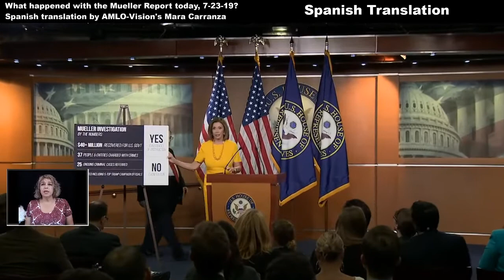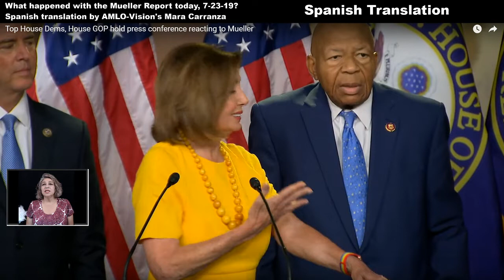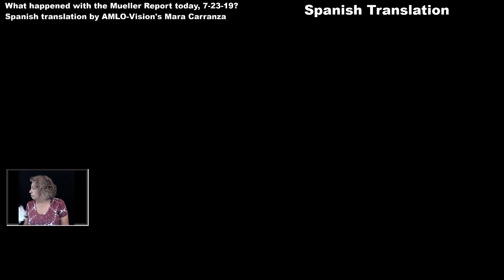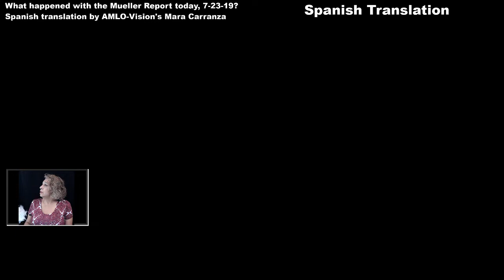7-24-19 Reporte en Espanol de Mueller-Trump amenaza aranceles contra Guatemala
Traduccion en Espanol resultados de el reporte Muller Audio Translation today.  Trump dice Mexico tiene 21000 elementos en la frontera sur por lo que ya saben de los aranceles.
Trump dice que Guatemala se hico para atras y les va ha hacer halgo. Quiza aranceles o tiene otras ideas.

Yo tradusco lo que tiene que ver con AMLO (Andres Manuel Lopez Obrador)